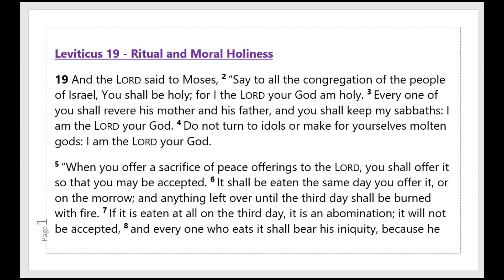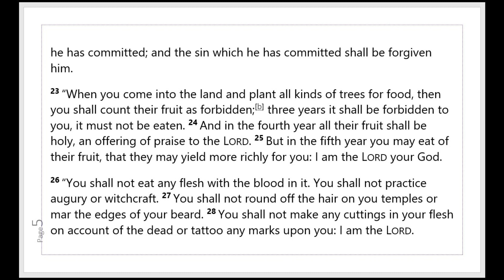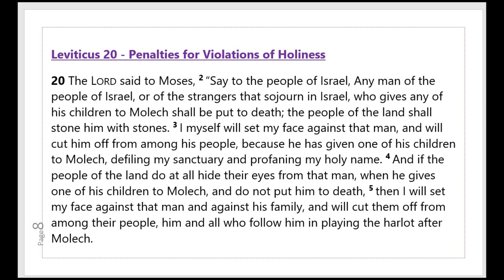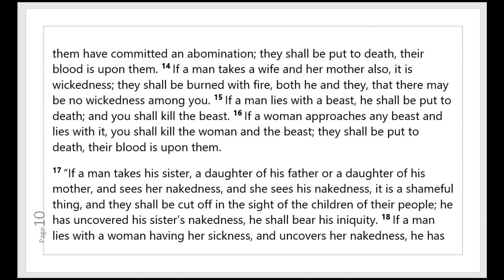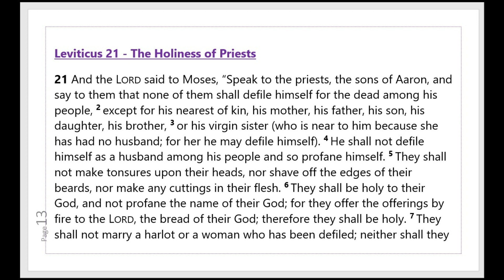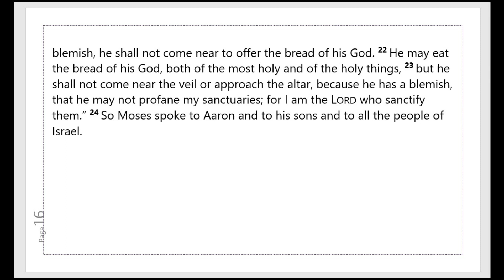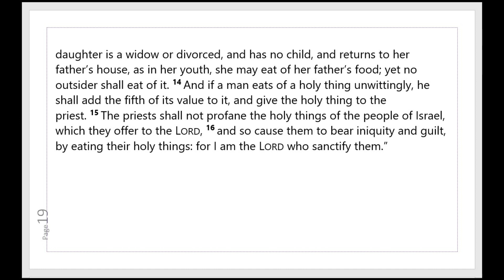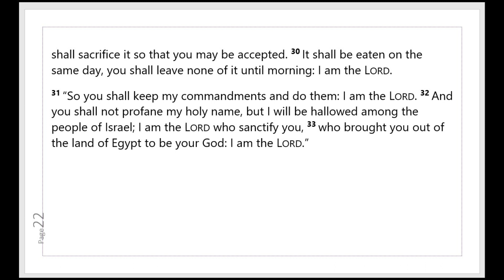LEVITICUS 19,20, 21 & 22